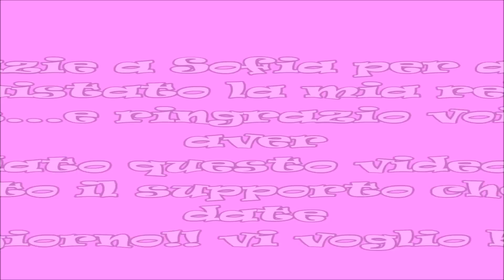PREPARO LA REBORN ELLIS PER LA SPEDIZIONE ALLA SUA NUOVA ''MAMMA''|| REBORN PACKING